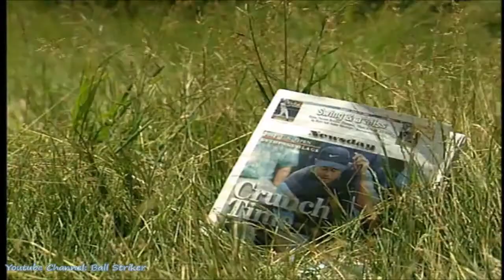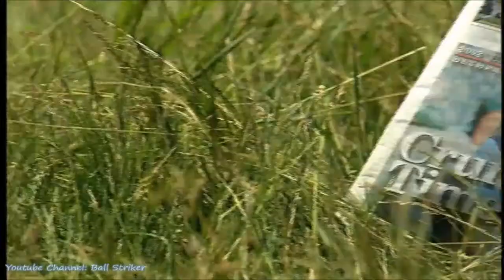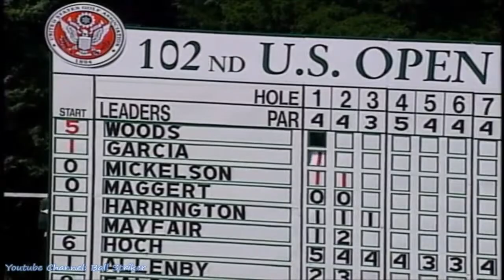Tiger Woods - 2002 U.S. Open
CLICK HERE. Tiger Woods' Best Golf Shots from 2002 US Open Tournament from STADiUM.

Here i put together a clip with fotage from Tiger Woods' win at the 2002 United States Open Championship, played at Bethpage State Parks Black Course.